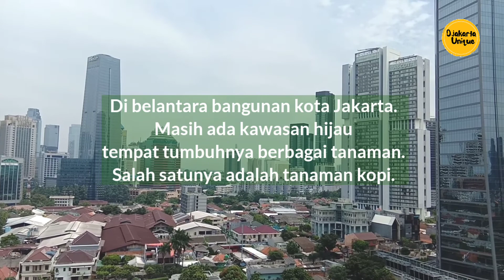ADA KEBON KOPI DI JAKARTA (Hutan Kota Sangga Buana, Lebak Bulus)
Di belantara bangunan kota Jakarta. Masih ada kawasan hijau tempat tumbuhnya berbagai tanaman. Salah satunya adalah tanaman kopi. Tempat dimana terdapat tanaman atau kebun kopi tersebut adalah di Hutan Kota Sangga Buana, Lebak Bulus, Jakarta Selatan.